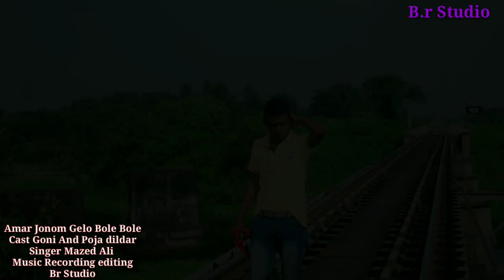আমার জনম গেলো ভুলে ভুলে Singer Mazed Ali Amar Jonom Gelo Bole Bole Br Studio Lucky Studio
Amar Jonom Gelo Bole Bole

Singer mazed Ali

Cast Goni Poja Dildar

Music br studio

title Bangla